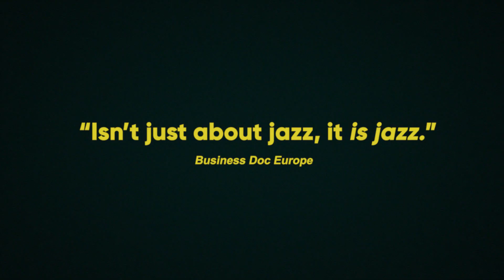SOUNDTRACK TO A COUP D’ETAT Trailer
Written and Directed by Johan Grimonprez. Opens Friday, November 1 at Film Forum.